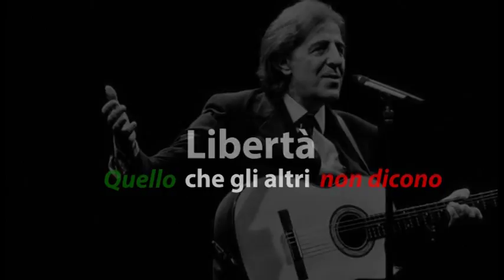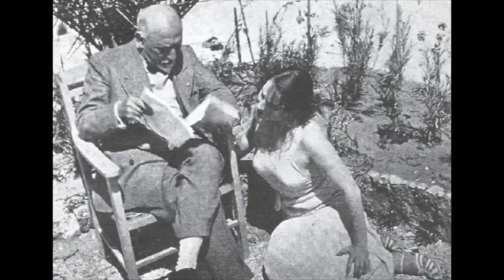Libertà: quello che gli altri non dicono. Alessandro Il Grande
Libertà: quello che gli altri non dicono. Roberto Basso intervista Alessandro  Il Grande